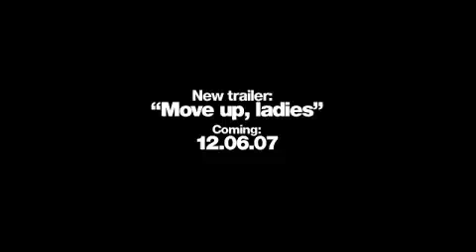Grand Theft Auto IV - Official Box Art Unveiling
A short clip of the GTA IV box art being spray-painted.
This mural was created over a 31 hour, two day span at a secluded warehouse in Williamsburg, Brooklyn. The debut of the iconic GTA box required the collaboration of a number of members of the Rockstar Games team, among them art directors, camera operators, editors, and four very talented mural artists, who collectively oversaw the project from concept to completion.

Video Title:
- Official Box Art Unveiling
- Le front pack officiel dévoilé (Français)
- Enthüllung des Packshot-Motivs (Deutsch)
- Pack Ufficiale Svelato (Italiano)
- El arte oficial de la carátula al descubierto (Español)

Made by: Rockstar Games & Rockstar North